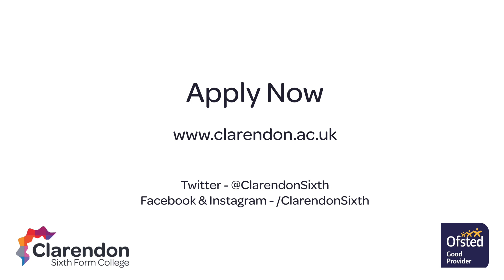Vocational A Level Sport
Hear from our expert teachers about the Sport courses and facilities at Clarendon Sixth Form College